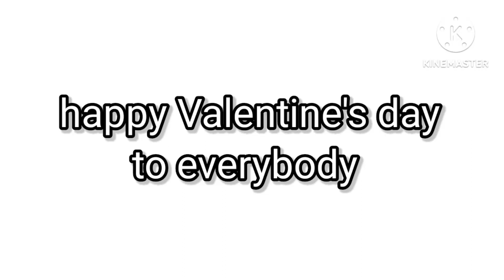happy Valentine's day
try pausing at the perfect time